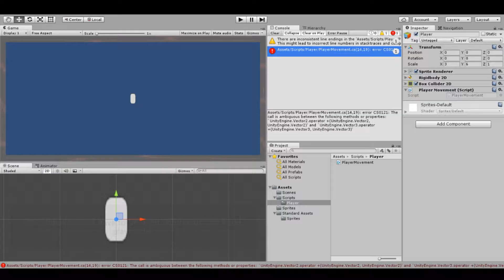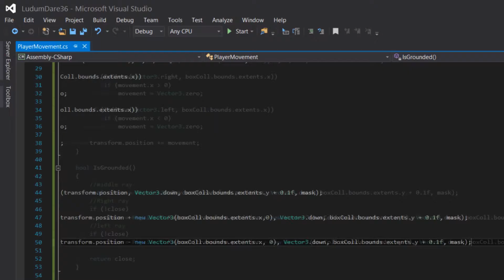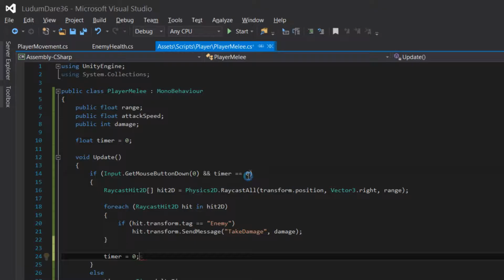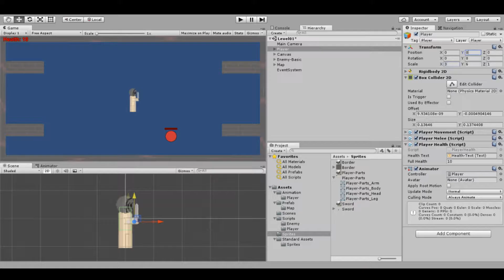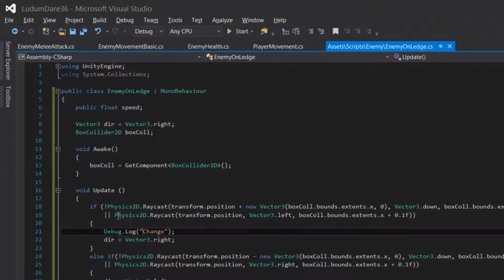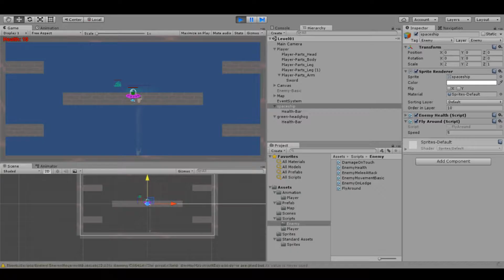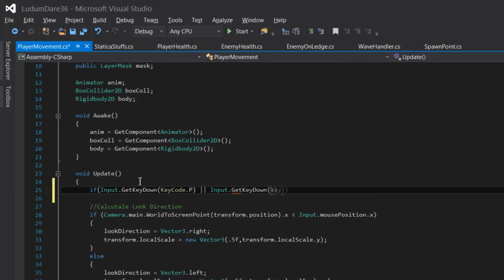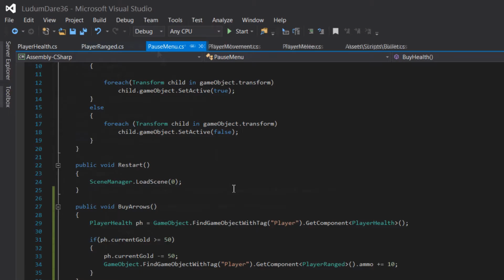Ludum Dare 36 Time-Lapse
So I tried AI programming on a platformer unfortunately i lost interest after the first day so it turned out pretty bad.